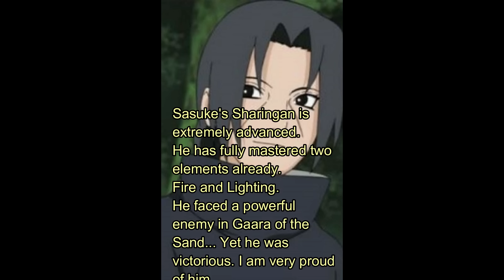Uchiha Naruto Eps 7- Return